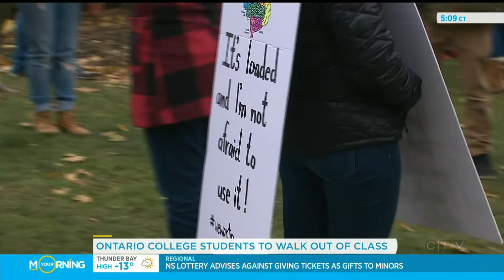Ontario College Strike - Ontario-Wide College Student to Walkout today in protest - December 2017